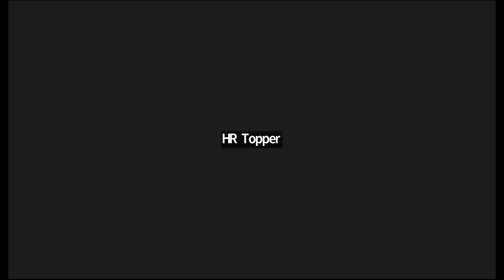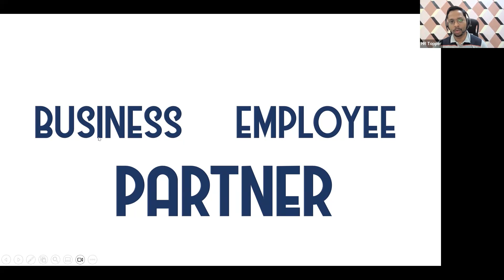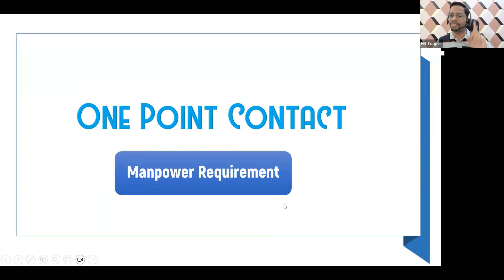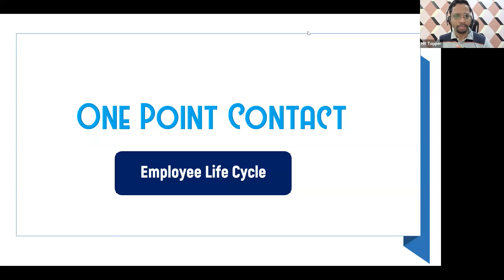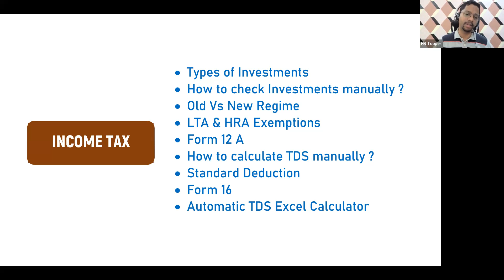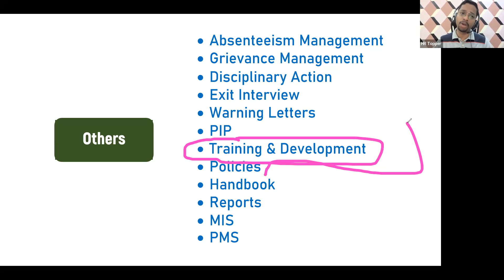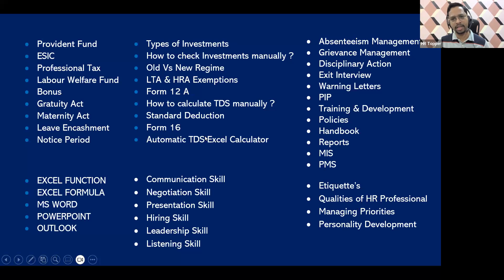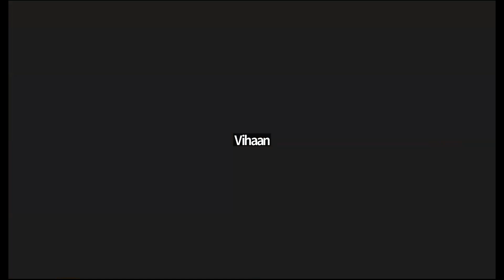Business Partner HR || BP HR || hureto group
Certainly!

An HR Business Partner (HRBP) plays a vital role in aligning an organization’s human resources strategy with its business objectives. As a strategic partner, the HRBP helps ensure that HR practices and policies support and drive the overall business goals.

If you want to delve deeper into the role of an HR Business Partner, including their key responsibilities, roles, and expectations, be sure to watch our informative video. We’re here to help you enhance your HR knowledge and skills!
▶️ hureto group ONLINE CERTIFICATION COURSE ▶
▶ Basic to Advanced Course
▶ Notes & Templates
▶ Course Completion Certificate
▶ Instant Access
▶️ HR Manager Course

The HR Leadership Excellence Program is designed to equip professionals with the essential skills and knowledge to effectively manage human resources within an organization. Learn how to implement and execute the entire HR Functions step by step and end-to-end process.

HR Module’s
1. Talent Acquisition
2. Generalist Profile (Employee Life Cycle)
3. Payroll Management
4. Investment & Income Tax
5. Compliance (All payroll related)
6. Performance Management
7. MS Office